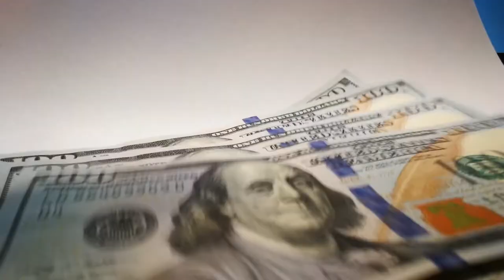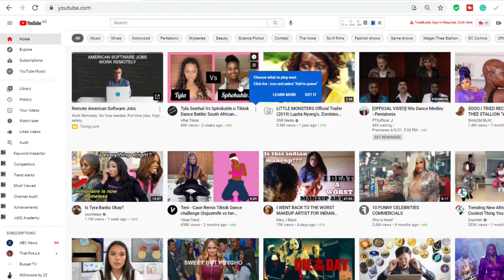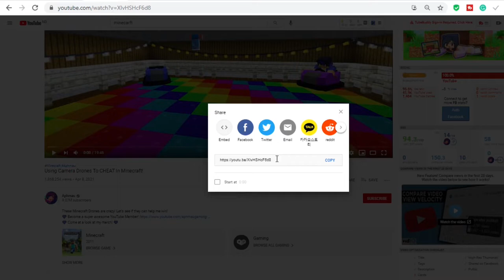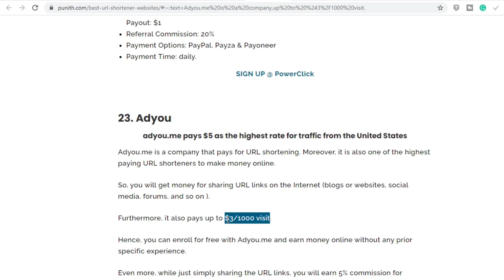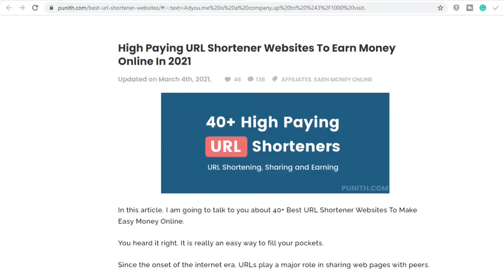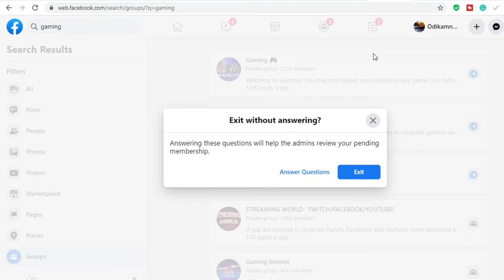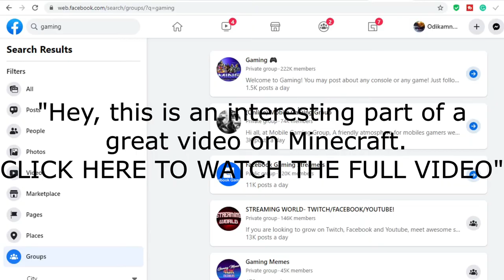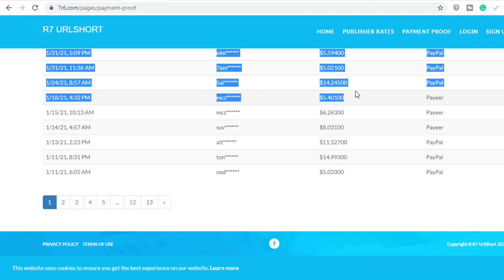Get Paid $500 Per Day To Watch YouTube Videos (2021) | Make Money Online 2021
In this video, I tell you the best way to bring in cash in 2021. There are different genuine ways accessible on the Internet with which you can bring in cash in your extra time or even in your rest. Anybody, even without past experience can do this and succeed big time!

Is it truly conceivable? Indeed, and in the "Millionaire by 25" YouTube channel, we share systems that work for everybody to bring in cash on the web, assemble automated revenue, or even make a practical online business.

In this video, you will find another technique to make up to $500 just by a simple copy and paste method. The site that we are utilizing for this methodology is 7r6.com. To find out about the procedure, how it works, and how to watch videos to bring in cash, ensure you watch the full video to get familiar with each progression.